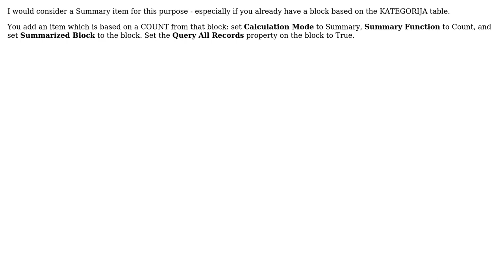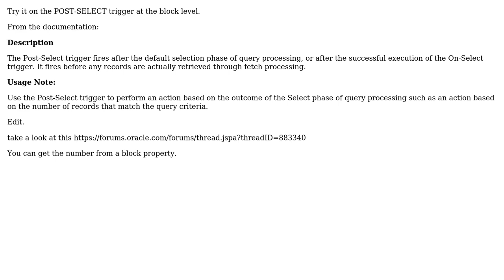Oracle form builder trigger (2 Solutions!!)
Oracle form builder trigger

With thanks & praise to God, and with thanks to the many people who have made this project possible! | Content (except music & images) licensed under CC BY-SA | Music | Images & others | With thanks to user Wizard user Roger user Jeffrey Kemp and the Stack Exchange Network Trademarks are property of their respective owners. You are responsible for your own actions.